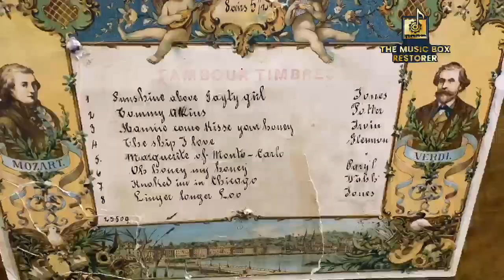Antique Cylinder Musical Box with Bells and a Drum